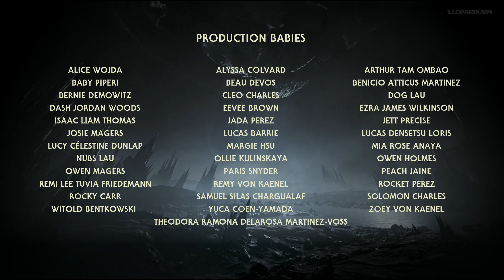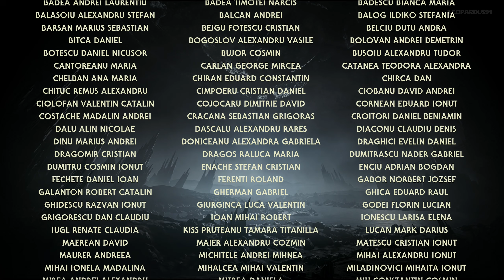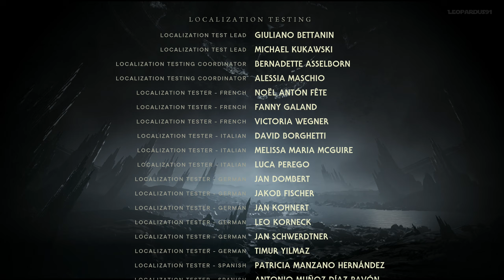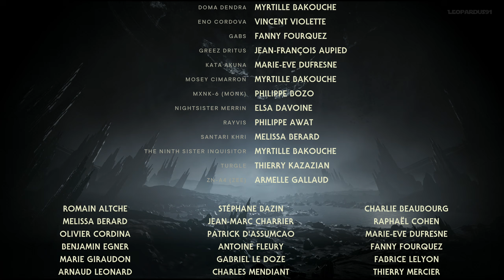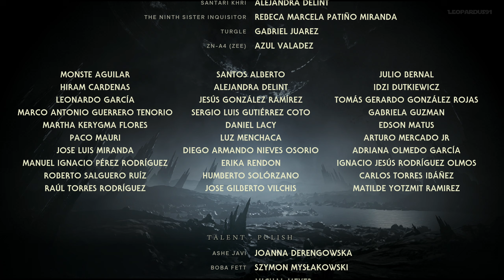28 ✧ Bode Akuna ┋Star Wars Jedi: Survivor┋ Finale - Gran Maestro Jedi | Let's Play ITA ◖PS5◗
Un grazie di cuore alla mia amica Len per avermi regalato questo gioco ^^
Componenti del mio PC:

Monitor principale - Samsung Odyssey G7 32''
Monitor secondario - Samsung Odyssey G7 27''
Cavo Microfono
Braccio Microfono